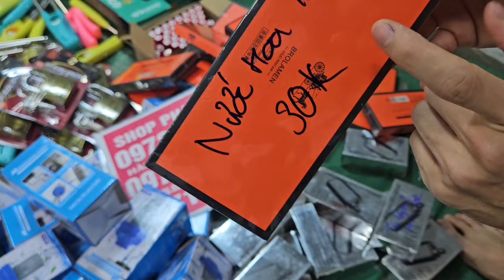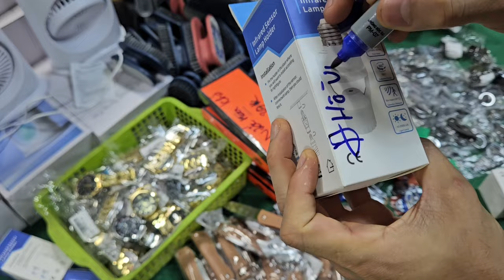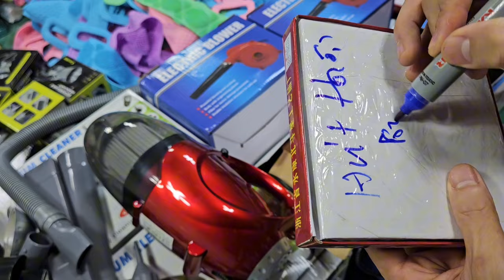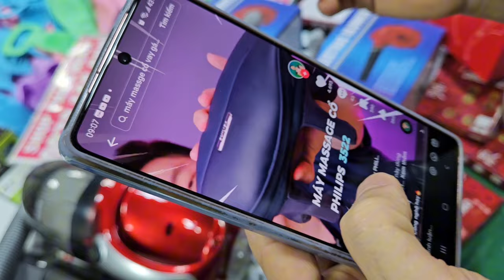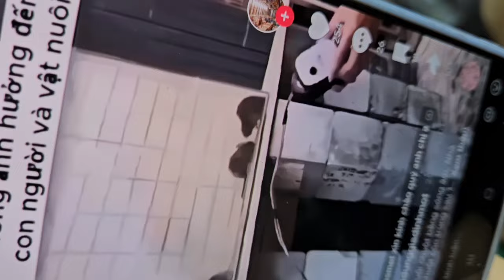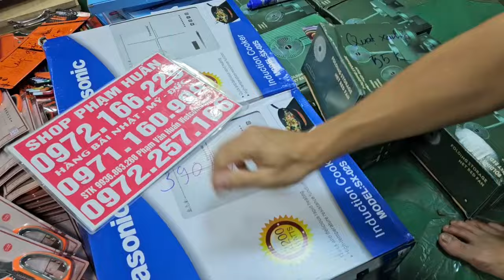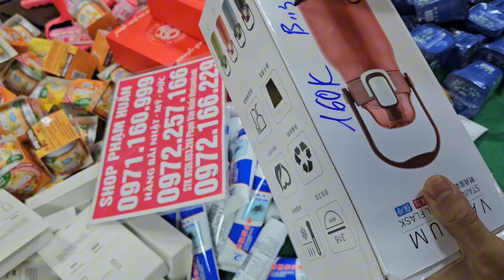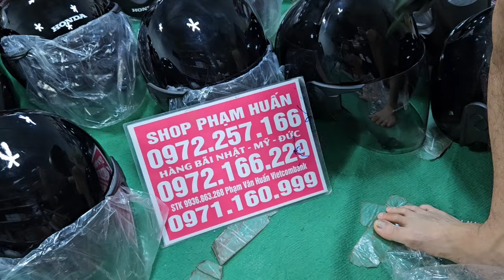nước hoa anh pháp lên nhiều hàng mới, nước hoa 20k đồ điện, đồ gia dụng thông minh giá cực rẻ a